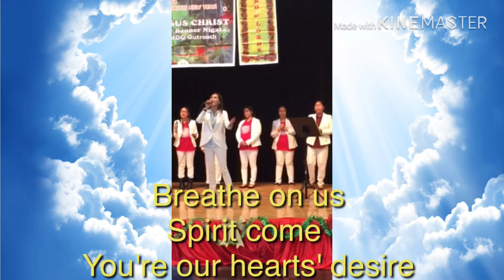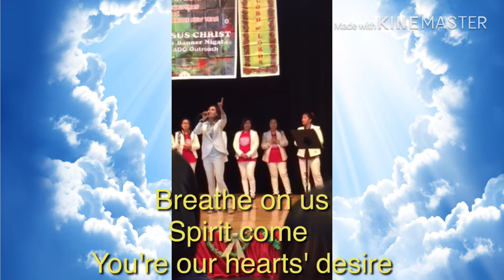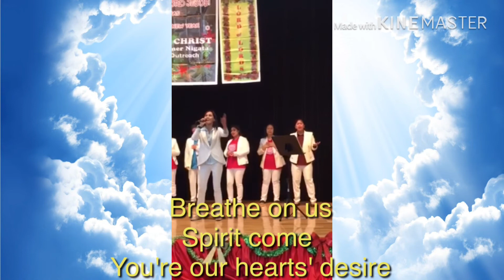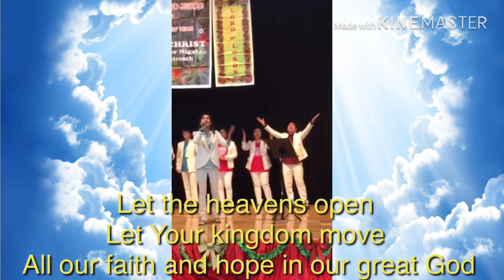Let the heavens open by:Kari Jobe with lyrics